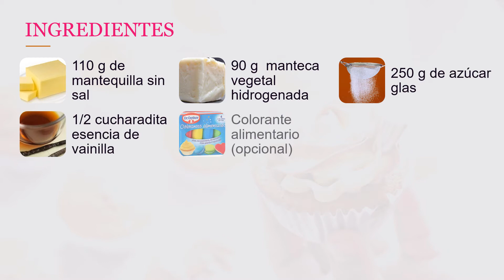Betún para duyas rusas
Si has tenido dificultad para utilizar las boquillas rusas, aquí te cuento por qué. Para que las flores mantengan la forma, el betún además de cremoso, debe tener una consistencia firme. No salen con merengue ni con crema chantillí.  Yo tuve muchos problemas hasta que me encontré esta receta que les voy a compartir.